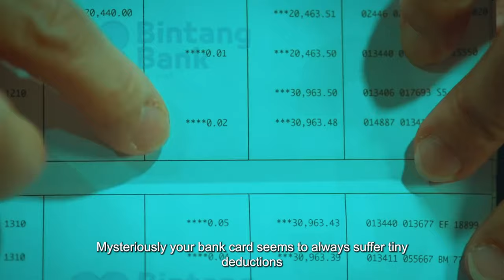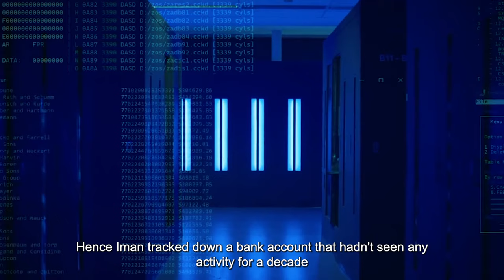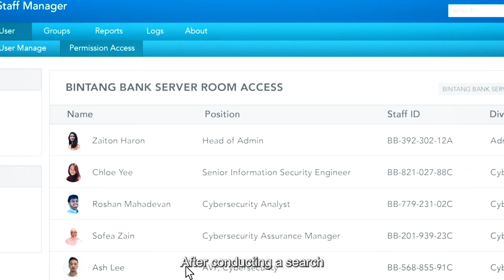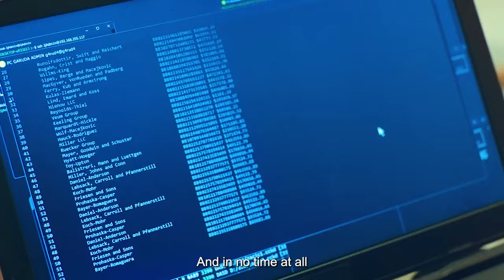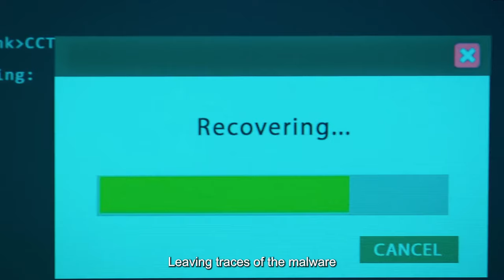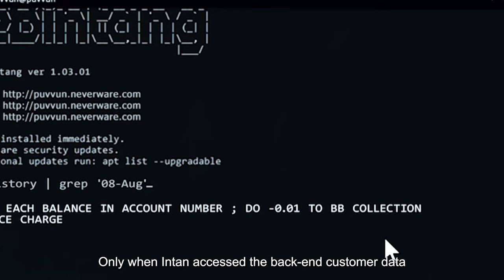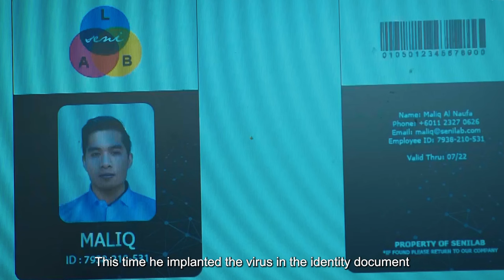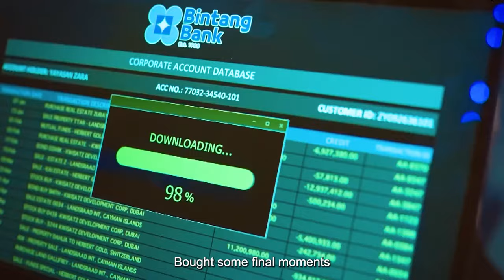Young Man Exploits Bank Loophole, Cashes Out 100 Million in Six Months!!!!!!0ne Cent Thief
0ne Cent Thief